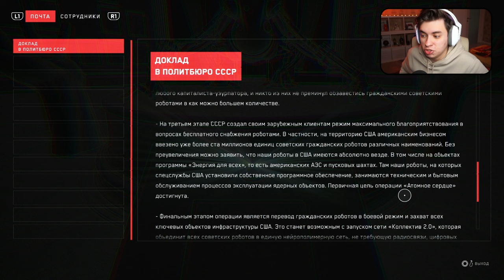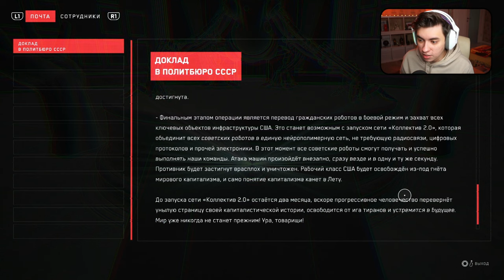ФИНАЛ - Atomic Heart #14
gaming pc: HYPERPC
cpu: i5-9500F
gpu: ASUS GeForce GTX 1660 SUPER
ram: 8GB HyperX FURY 2x
motherboard: GIGABYTE Z390 AORUS PRO WIFI
case: NZXT H500i (white)
devices:
mic: blue yeti
keyboard: Varmilo Vintage Days
mice: Logitech PRO X SUPERLIGHT
headphones: Logitech G733
1 monitor: Dell Alienware AW2720HF (240hz)
2 monitor: Samsung S24D300 (60hz)